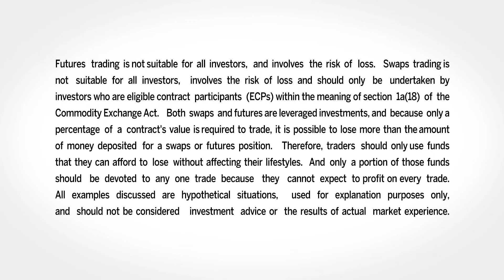February 6 Equities Commentary: Scott Bauer